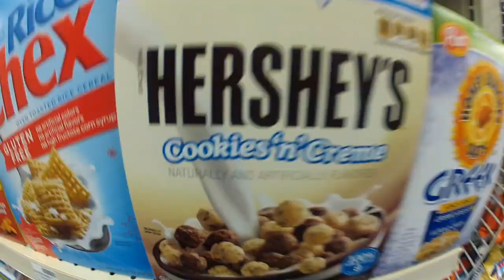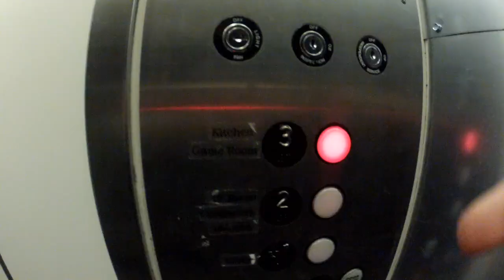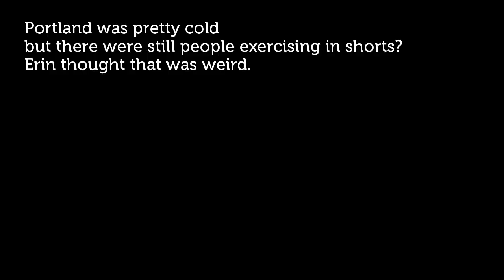USA 2015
Two ridiculous babes tearing up the US. January 2015.

Music
If I Could Change Your Mind - HAIM
Warm In Winter - JOSH PYKE